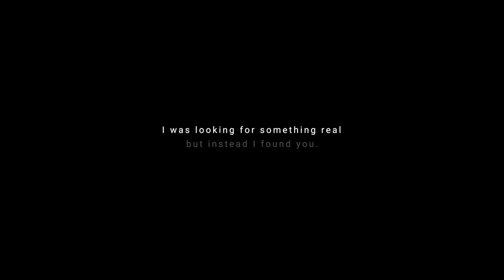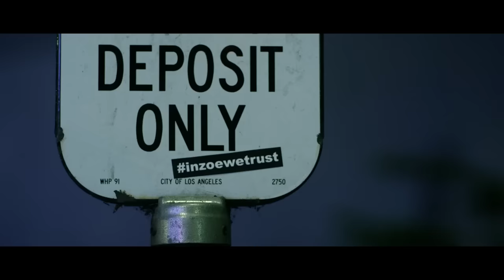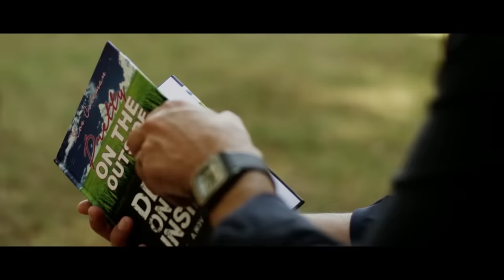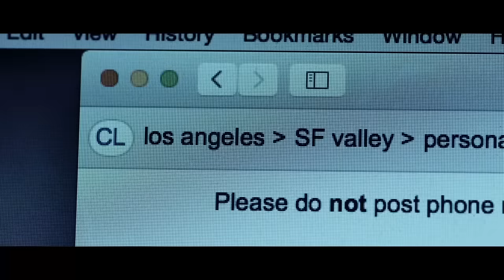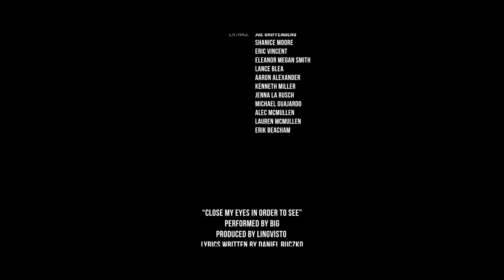"Solitary" - Full Short Film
“Solitary”

My novel

Synopsis: Solitary follows Zoe Coleman, a successful novelist living in LA, struggling with isolation while being surrounded by millions.

· Genre: Drama / Short
· Runtime: 34 Mins.
· Cast: Jodi Lynn Thomas, Chelsea Edmundson, Joshua Mann, Alex Knight, Larry Cedar, J.P. Manoux, Antonio Leon, Ines Milans, Tish Hicks & Jocelyn Montoya.
· Written & Directed by: Daniel Ruczko
· Produced by: Jonathan Cook & Daniel Ruczko
· Executive Producers: Jonathan Cook & Dianne Sposito
· Co-Producers: Kenny Miller, Aaron Alexander & Florian Kelm
· Cinematography by: Daniel Ruczko
· Music Composed by: Daniel Ruczko
· Edited by: Florian Kelm & Daniel Ruczko
· Color Grading by: Florian Kelm